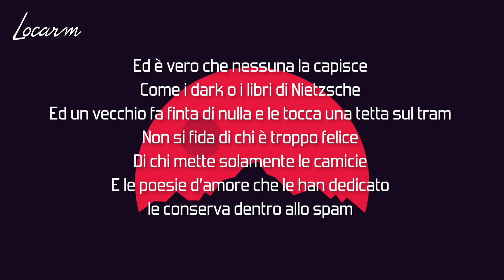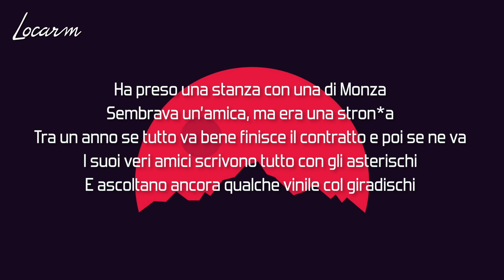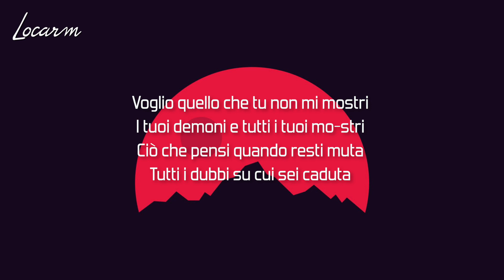Pinguini Tattici Nucleari - SCOOBY DOO Testo \ Lyrics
Video con testo della nuova canzone di Pinguini Tattici Nucleari SCOOBY DOO Testo 🥂

🔴 Ascolta in anteprima la nuoca canzone SCOOBY DOO Pinguini Tattici Nucleari